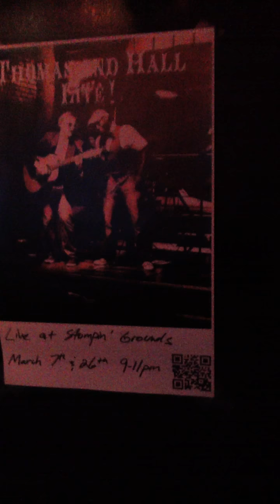Matt Thomas Guitar Solo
Stompin Grounds Austin Tx